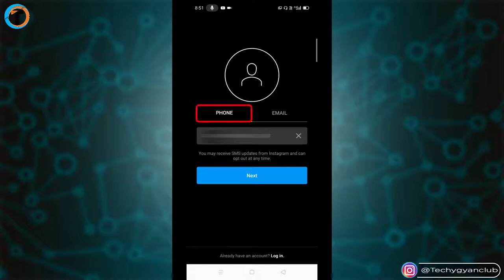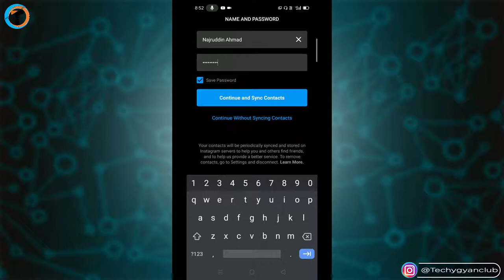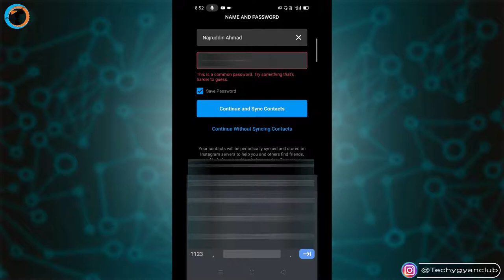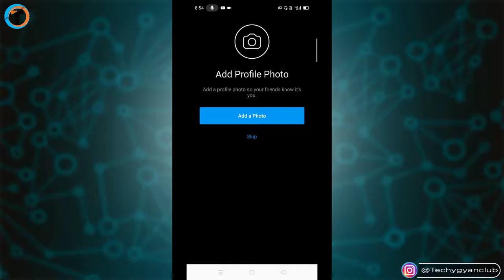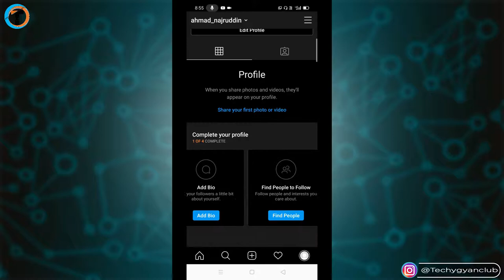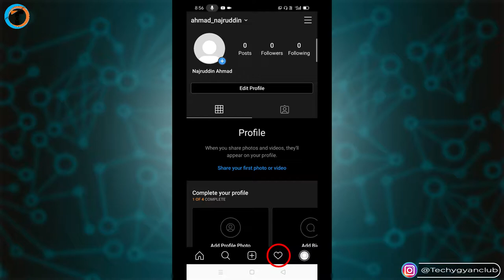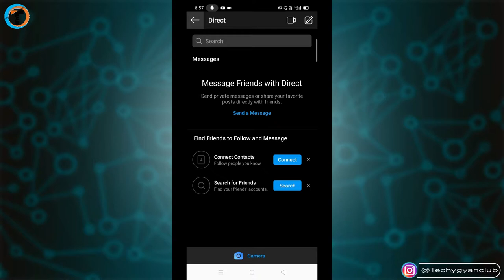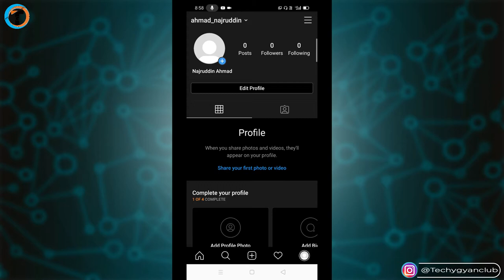How To Create Instagram Account In 2020 | New Instagram Account Kaise Banaye In Android Mobile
How To Create Instagram Account In 2020. New Instagram Account Kaise Banaye In Android Mobile Phone.

About Video :-
Dosto iss video me maine bataya hai ki How To Create Instagram Account in 2020 or New Instagram Account Kaise Banaye apne smartphone se ya fir ya fir keh lo How to Make Instagram Account Without Email ID/Phone Number. Iss video me maine bohot achhe se explain kiya hai agar aap ek beginner hai aur aap scratch se sikhna chahte hai step by step to ye video aapke liye hi hai iss video ko pura jarur dekhe.

Queries Solved :-
1. How To Create Instagram Account In 2020
2. New Instagram Account Kaise Banaye In Android Mobile Phone
3. New Instagram Account Kaise Banaye
4. How To Make Instagram Account
5. how to create instagram page
6. how to create a new instagram account
7. how to make instagram page
8. how to make insta account private
9. how to open account in instagram
10. instagram how to make account
11. how to create a second instagram account
12. how to make another instagram account
14. How to get instagram followers
15. how to get real followers
16. instagram account creation process
17. how to make 2 instagram accounts with the same email
18. how to find out who made a fake instagram account
19.  how to create instagram account with facebook
21.  how to create instagram account link
22.  how to create instagram account private
23.  how to create instagram account without facebook
24. how to create instagram account in laptop
25.  how to create instagram account with email

My Gears :-

1. Tripod (Mobile)
2. Mobile
3. Mic
4. Laptop